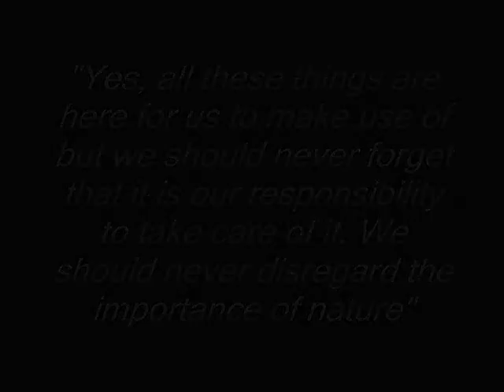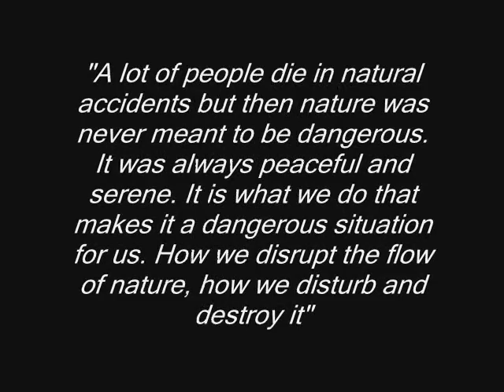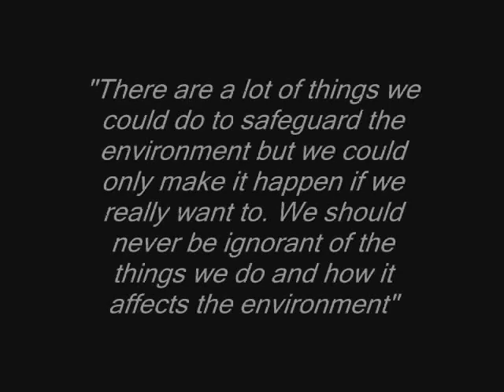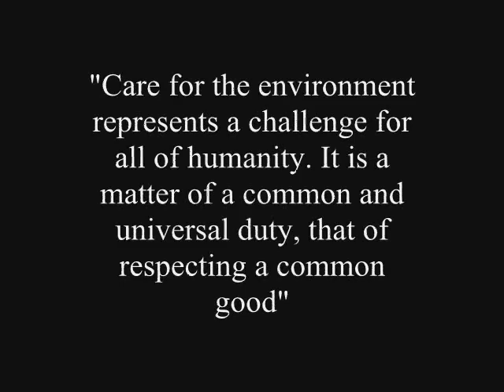Safeguarding the Environment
Project about safeguarding the environment. =]